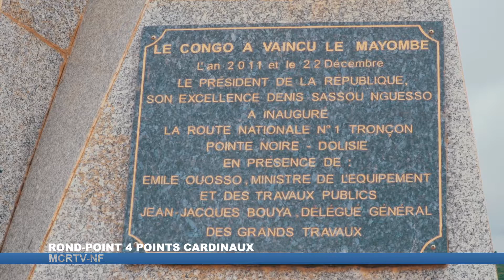Rond-Point 4 Points Cardinaux. République du Congo – Afrique Centrale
★ Prise des Vues Aériennes : Lewis Brown 242
★ Montage : Lewis Brown 242
★ Étalonnage : Lewis Brown 242
. ★★★Copyright Lewis Brown 242 Promo★★★.